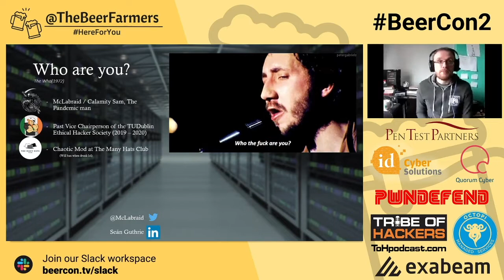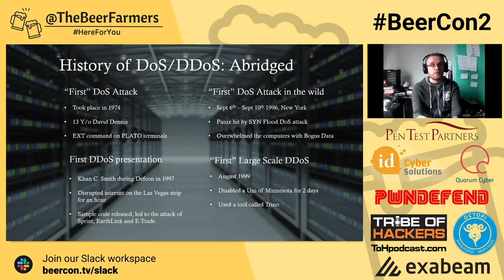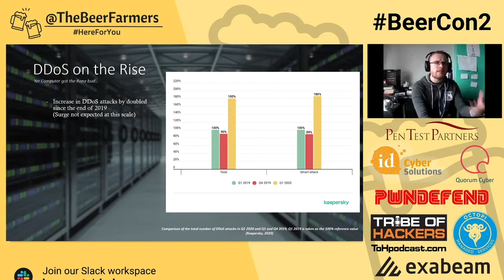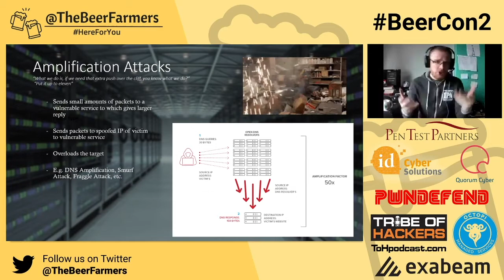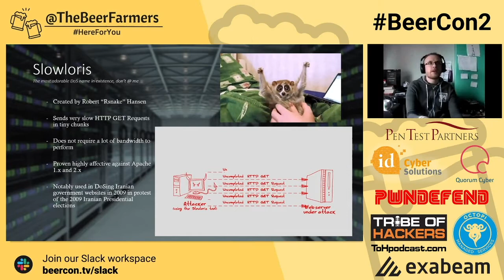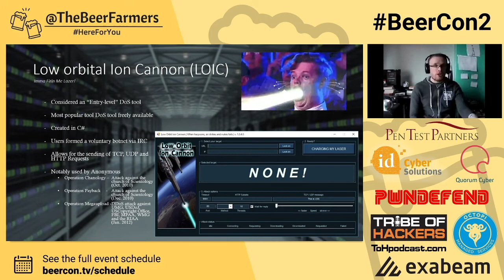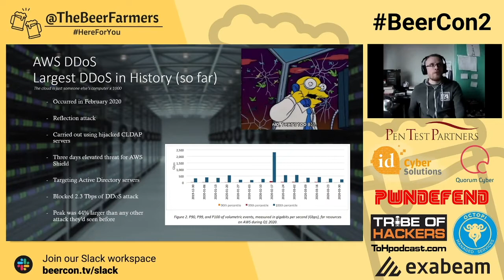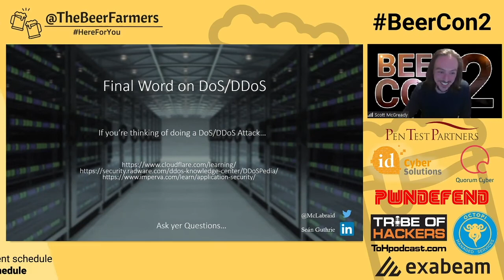BeerCon2 - Day 1 - Seán G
BeerCon 2 day 1 talk from Seán G DoSsing around: HaHa packets go brr